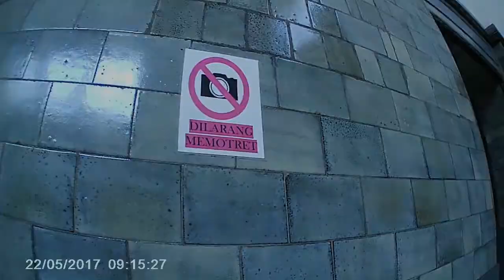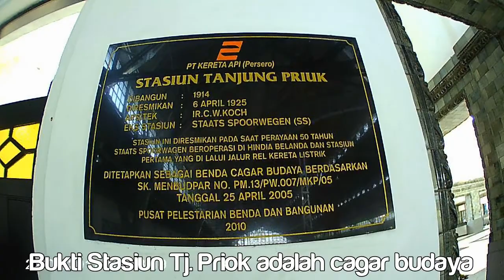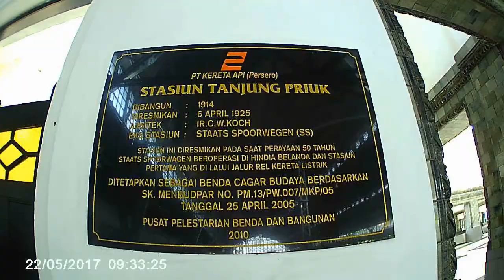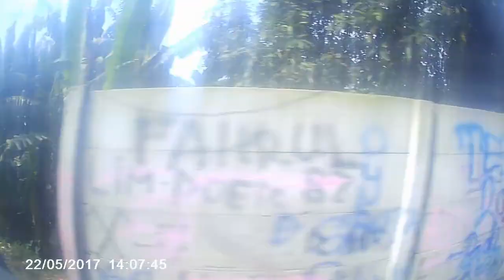[TRIP] KA LokaL 'Walahar Ekspress' | Tj. Priok - Purwakarta /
Video kali ini berisikan tentang video perjalanan menggunakan kereta api lokal 'Walahar Ekspress'. Kereta ini merupakan kereta kelas ekonomi lokal yang menghubungkan Jakarta (Tj. Priok) dengan Purwakarta. KA Walahar Ekspress menggunakan rangkaian K3 dengan formasi tempat duduk 3-2.

[TRIP] Local Train, 'Walahar Ekspress' | Tj. Priok - Purwakarta

In this video, I used to take a trip with economy local train, Walahar Ekspress. This train connected Jakarta (Tj. Priok) with Purwakarta. This train used 3-2 seat formation.

Informasi tentang Kereta Api Walahar Ekspress Ekspress
- Indonesia:

Musik/Music:

Intro: Moete Hero (ost. Captain Tsubasa)

Kritik dan saran akan diterima dengan sebaik-baiknya.

Criticisms and suggestions are very welcome..

22/05/2017